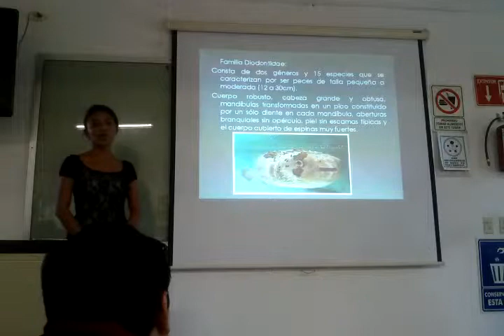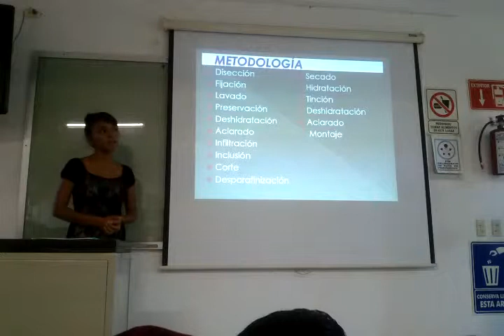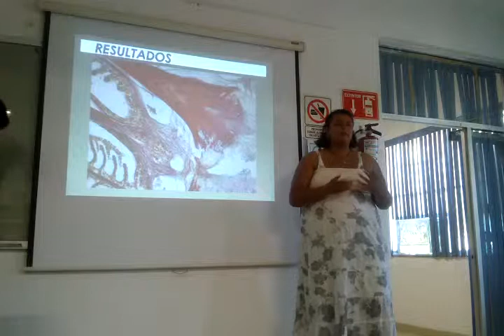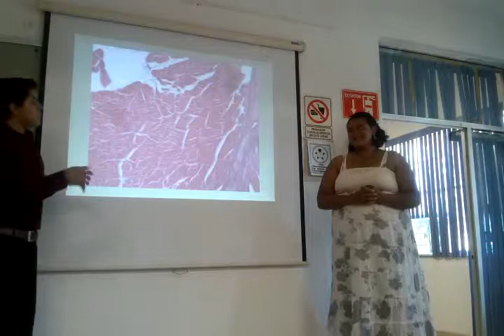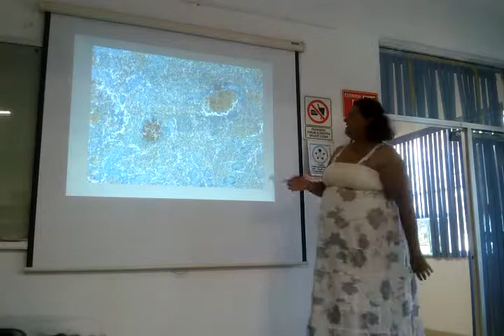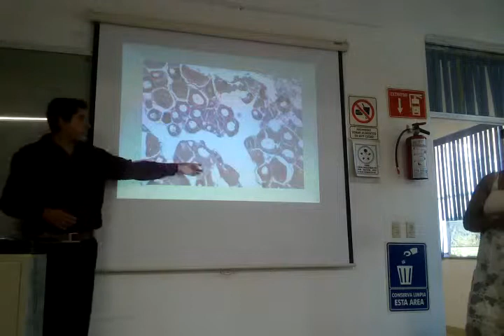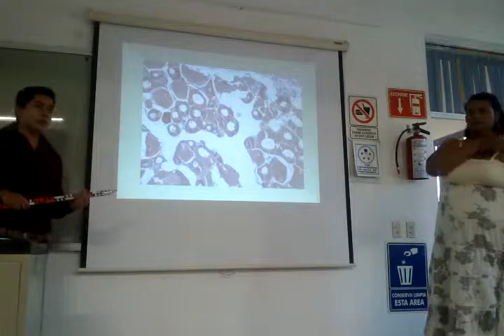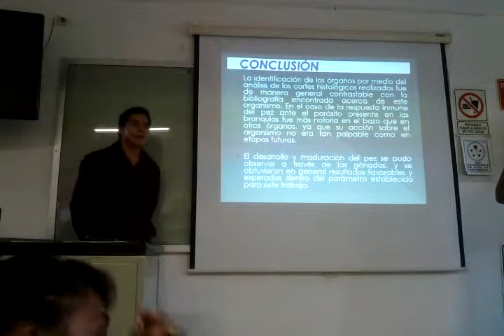14 I TV Exposición Pez globo Diodon holocanthus